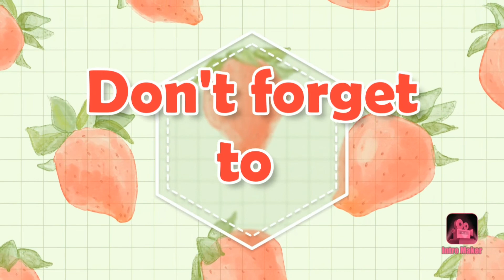Calming Sea -Relaxing |Birds Singing